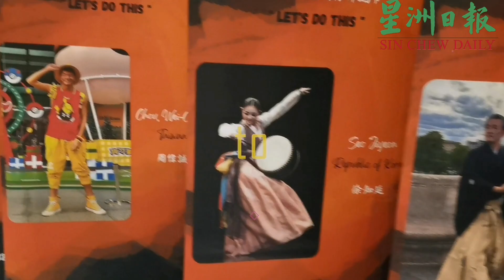第6屆古晉国际舞蹈節欢迎宴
第6屆古晉国际舞蹈節主办单位，昨晚宴请来自各国及地区的参与者，并赠送砂拉越产品胡椒粉及包装辣沙等予各地代表。

晚宴上各地代表也呈现舞蹈表演，气氛融洽。

巴达旺市议员郑莉薲也代表晚宴赞助人砂副总理拿督阿玛阿旺登雅出席晚宴并致词。